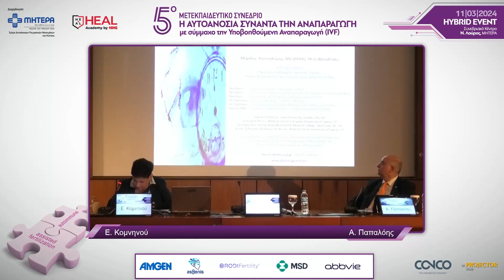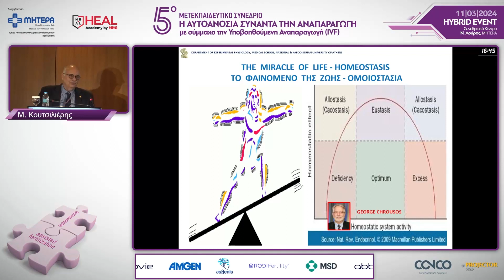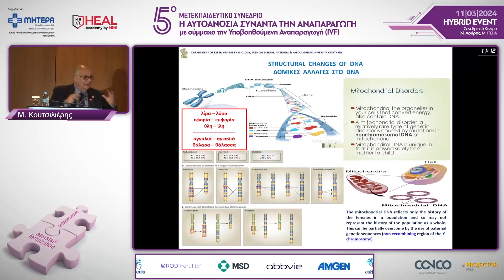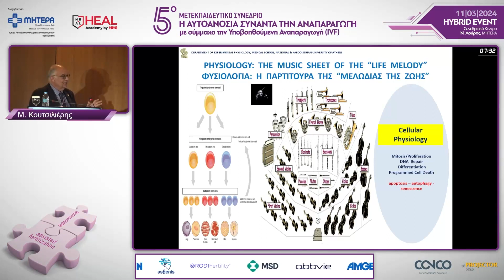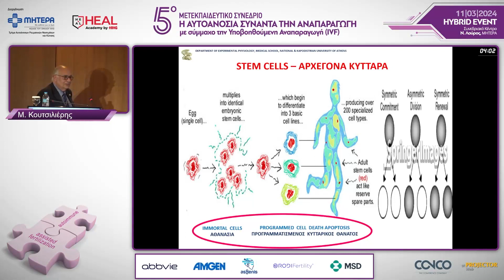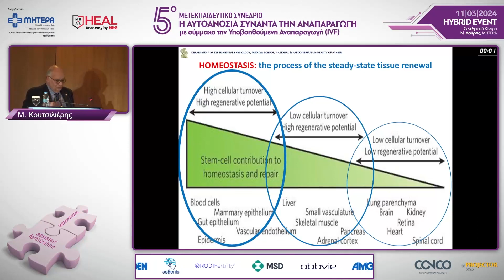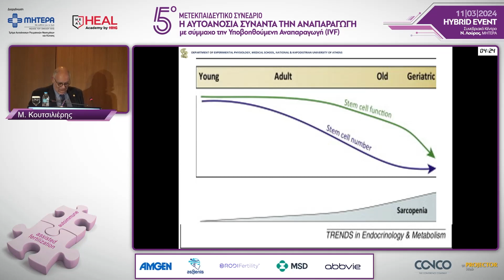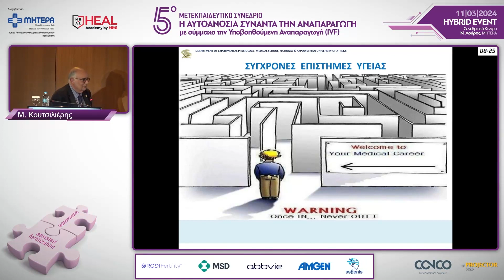Αρχέγονα κύτταρα και φυσιολογία γήρανσης | Κουτσιλιέρης Μιχαήλ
Ομιλητής: Κουτσιλιέρης Μιχαήλ, Ομότιμος Καθηγητής Ιατρικής, ΕΚΠΑ, Πρόεδρος, Ίδρυμα
Κρατικών Υποτροφιών, Πρόεδρος, Ελληνική Εταιρεία, Αναπαραγωγικής Ιατρικής